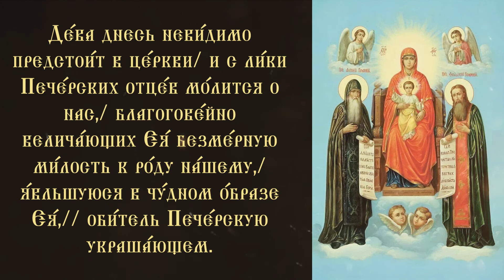Тропарь и кондак Богородице «Печерская» (Свенская)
Тропарь и кондак Пресвятой Богородице пред иконой Ея «Печерской» (Свенской).

Свенская Печерская икона Божией Матери имеет 2 празднования: 3 мая, в день кончины преподобного Феодосия Печерского (см. о ней под этим числом), и 17 августа, в день кончины преподобного Алипия Печерского, который ее написал. День празднования 17 августа был установлен в 1815 г. в благодарность за избавление г. Брянска (около которого икона явилась в 1288 г.) от нашествия наполеоновских войск в 1812 г.